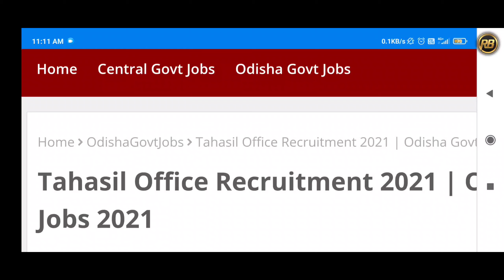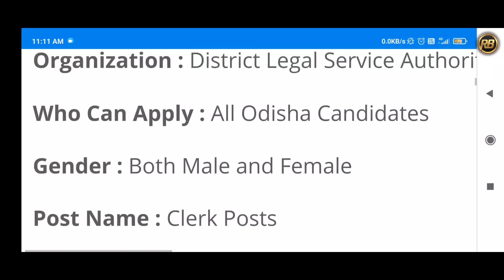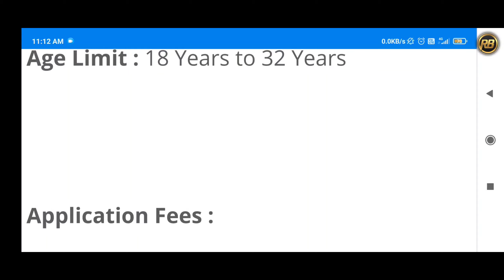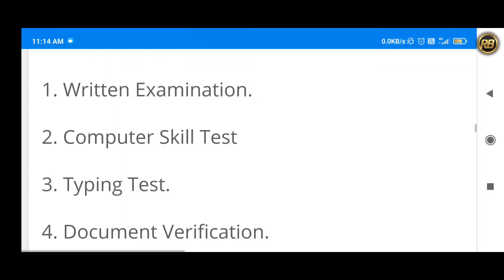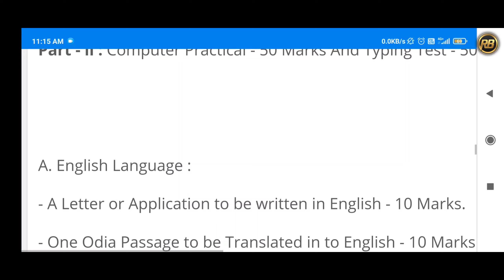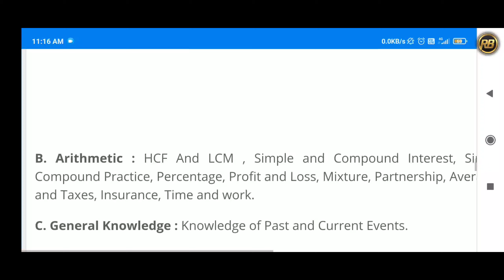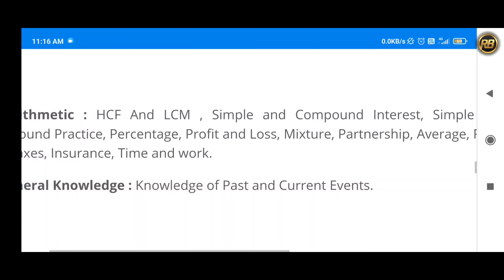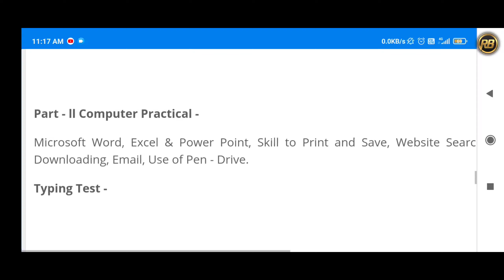Odisha Tahasil office requirement 2021!odisha govt job!odisha job updates!odisha job vacancy 2021!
ନମସ୍କାର ବନ୍ଧୁଗଣ ମୁଁ ଆପଣଙ୍କୁ ମୋ ଚାଁନେଲ" @RB Creative Channel " ତରଫରୁ ଅନେକ ଅନେକ ଶୁଭେଚ୍ଛା ଜଣାଉଛି!
🔴 Thanks for watchig video.

By @RB Creative Channel (Mr.Rahul sir)

From:-Odisha,Ganjam

Odisha job updates
FreeJobAlert 2021
Odisha job updates today
Odisha teacher requirement 2021
Odisha job
Odisha job vacancy 2021
requirement
job vacancy 2021
job
Odisha job aler
Odisha job updates 2021
banking with Rajat
Central job notification 2021
creative educational idea
Cuttack job vacancy 2021
FreeJobAlert 2021
KVS
KVS exam 2021
MTS form apply online
new job in Odisha 2021
news of Odisha 2021
Odisha Government jobs Odisha
Odisha Tahasil office requirement 2021
tahasil job
job vacancy odisha
job requirement odisha
2021 new job
tahasil requirement 2021
daily job 2021
district level job vacancy 2021
odisha teacher job
primary teacher job
odisha teacher vacancy
high school level job
laxmidhar sir notes
12th pass government jobs 2021